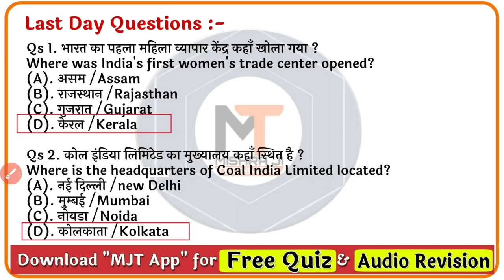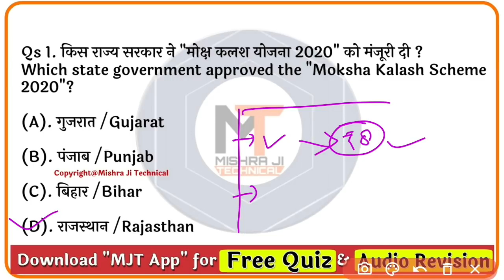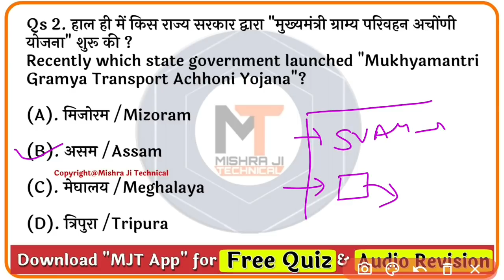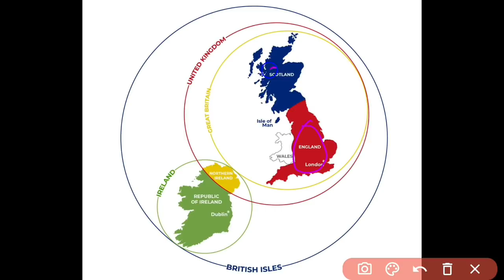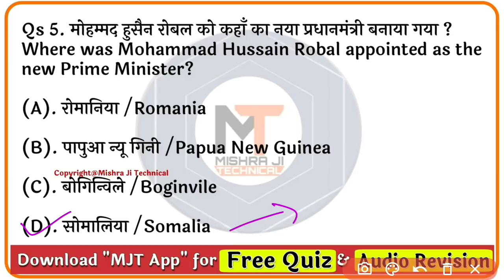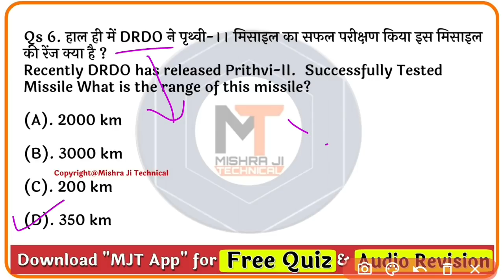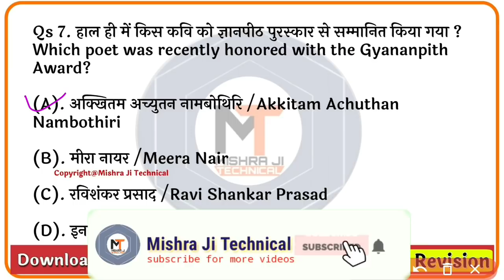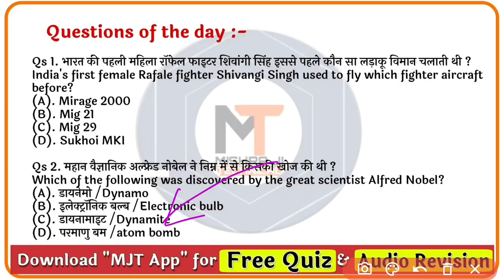26 September 2020 Current Affairs|Daily Current Affairs in hindi,next exam Current Affairs,next dose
{बाकी सभी महीनों की ईबुक के लिए MJT App पर जाएँ }

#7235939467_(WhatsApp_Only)